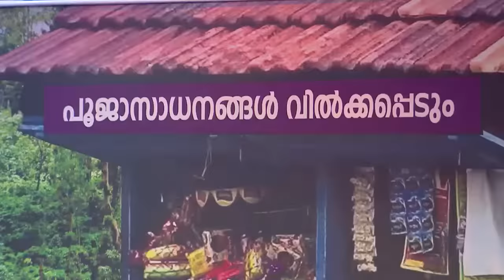COMEDY STARS 2 734 P 28 03 18 HOTSTAR